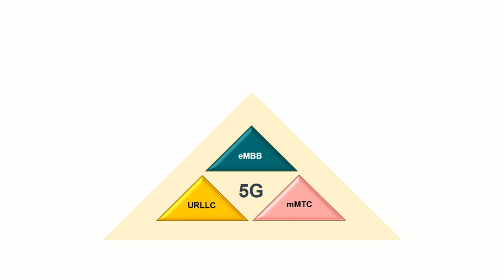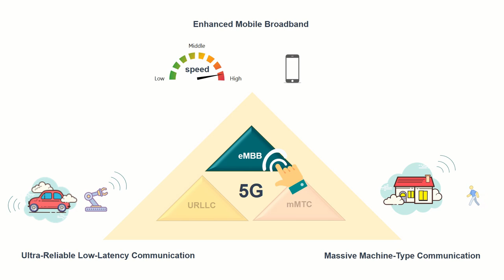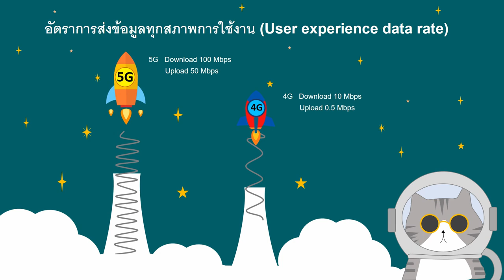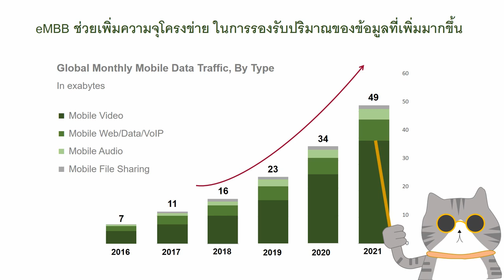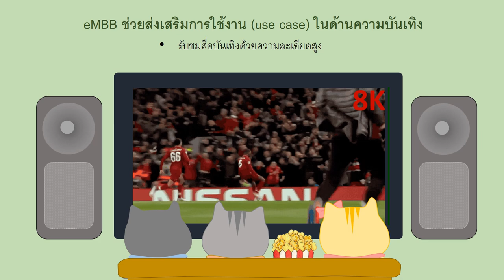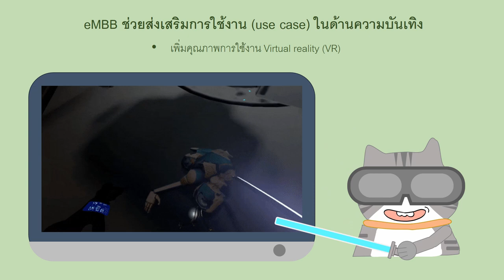รูปแบบการใช้งาน eMBB ในการสื่อสารไร้สายยุค 5G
จัดทำโดย ศิรวิชญ์ กิตติวิชญกุล นักวิจัยห้องปฏิบัติการวิจัยการสื่อสารและการบันทึกข้อมูล ภาควิชาวิศวกรรมโทรคมนาคม สถาบันเทคโนโลยีพระจอมเกล้าเจ้าคุณทหารลาดกระบัง